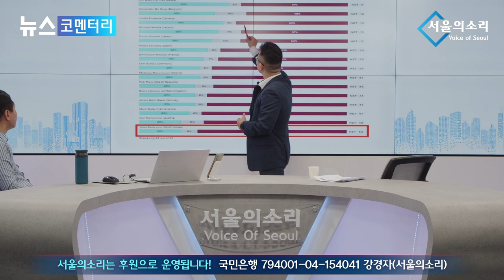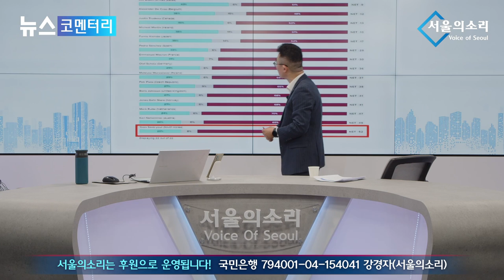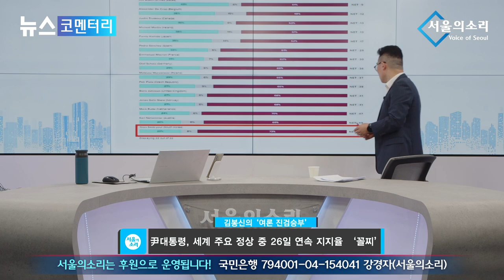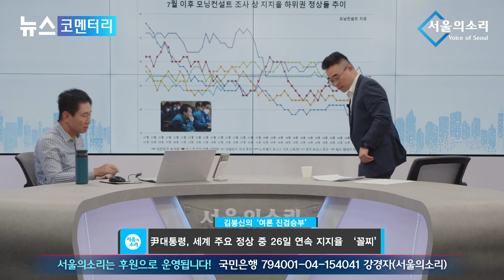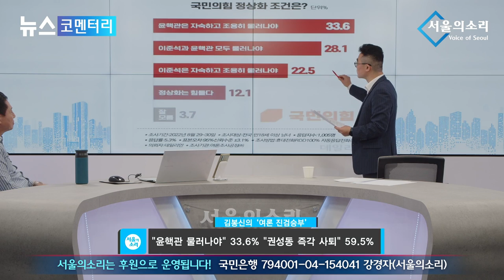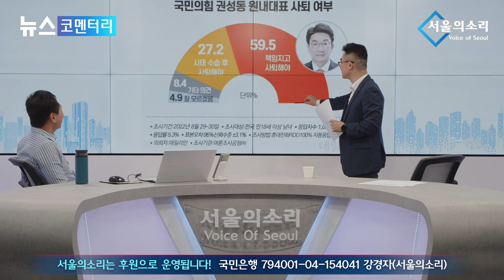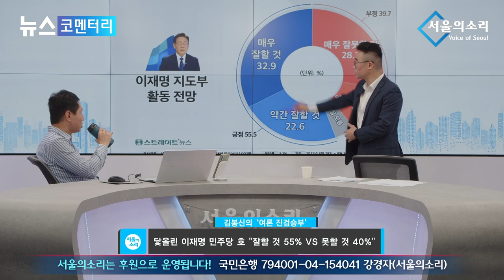尹대통령 지지율 '세계 꼴찌' 이것이 정의와 신뢰의 결과물?